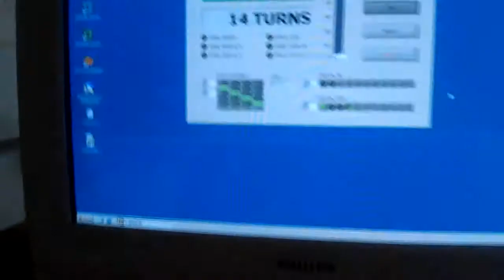Coil Winder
Software: LabVIEW
Hardware: 1 x NI PCI-6024E  1 x NI CB-68LP, 1 x Stepper Motor STH56D (0,3A)